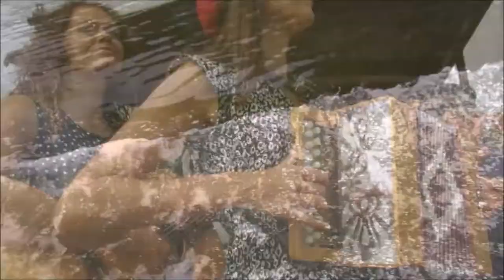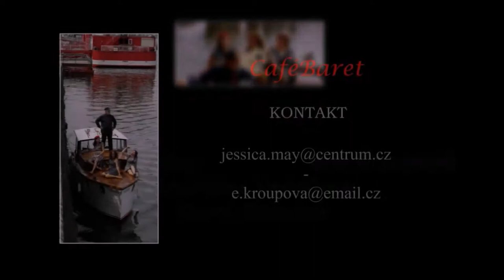Café Baret L´eau Vive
Café Baret. Czech-Canadian multi folklore band. French accordion songs. Irish, Gypsy and Jewish music.